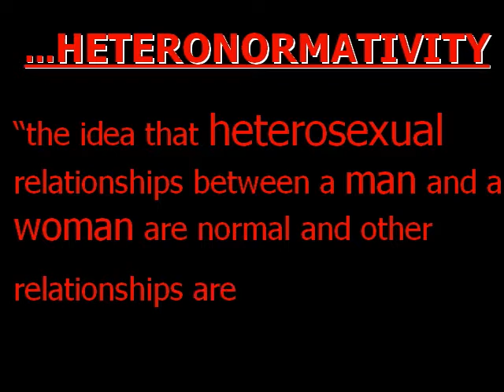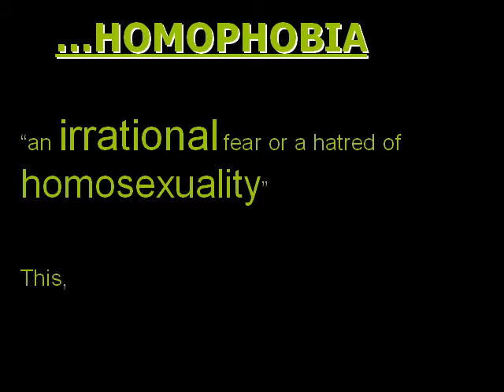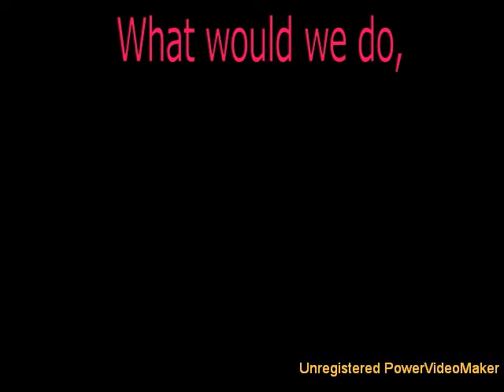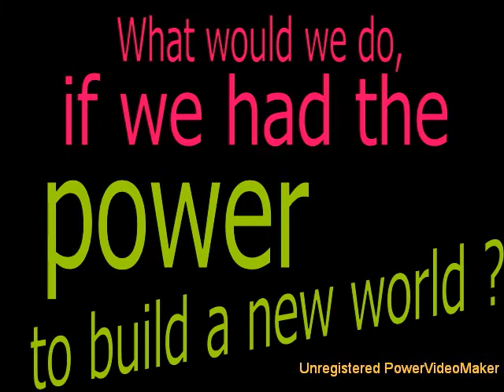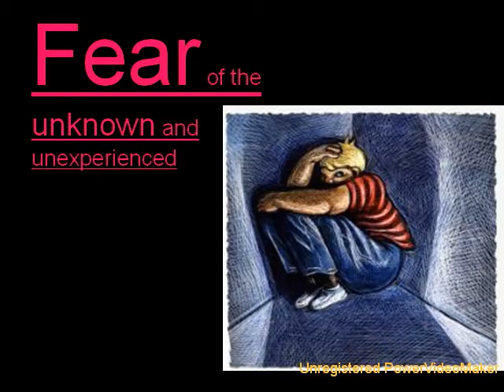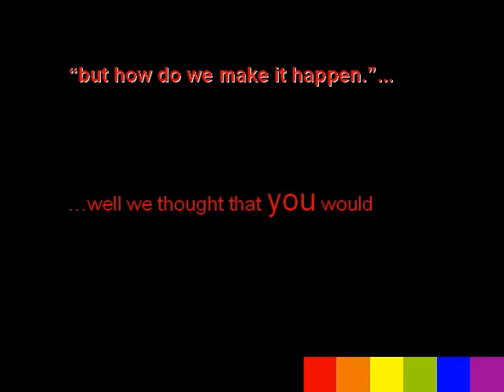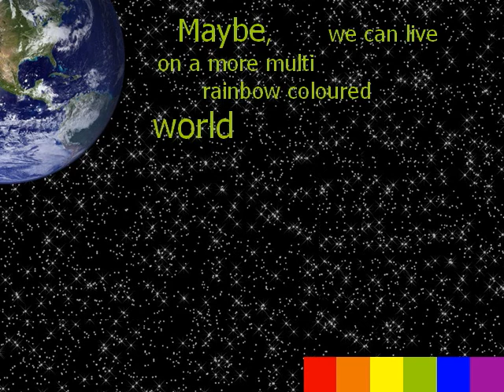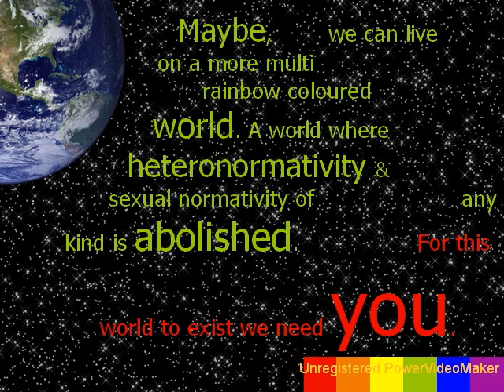Homophobia, what is it?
A Short video created at the IUSY (International Union Socialist Youth) ECOSY - Young European Socialist and IFM-SEI (International Falcon Movement - Socialist Education International) Summer School 2007 in the Queer Working group. It deals with what is Hetronormativity, Hetrosexism, Homophobia and what we can do about it.